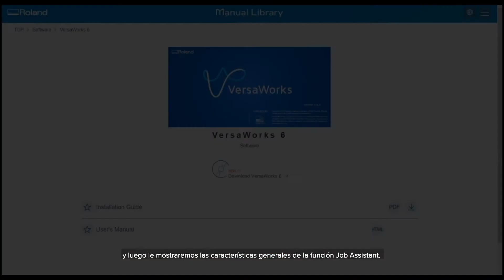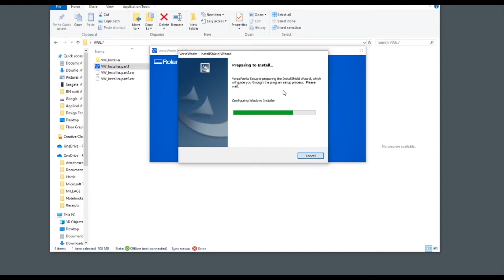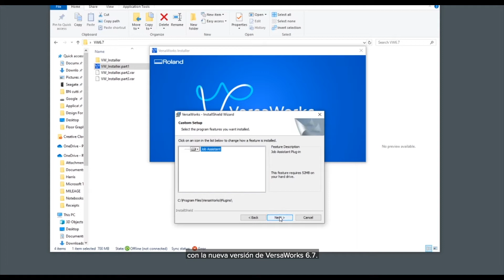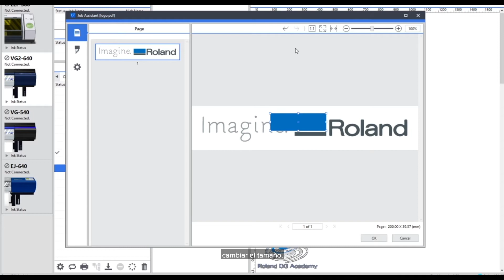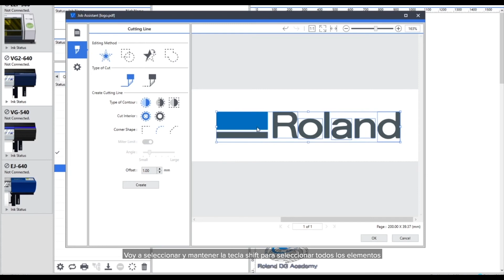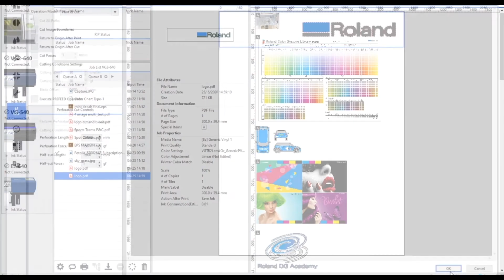¿Cómo actualizar a VersaWorks 6.7 y cuales son las principales ventajas?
Descubrid cómo la última versión de VersaWorks 6 puede mejorar los colores y la eficiencia de vuestro negocio de impresión. La última versión de nuestro potente software RIP ya está disponible.